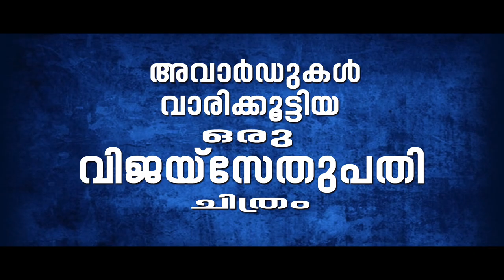Thenmerku Paruvakaatru | Official Trailer | Vijay Sethupathi | Vasundhra Chiyertra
Watch the official Trailer of Thenmerku Paruvakaatru.